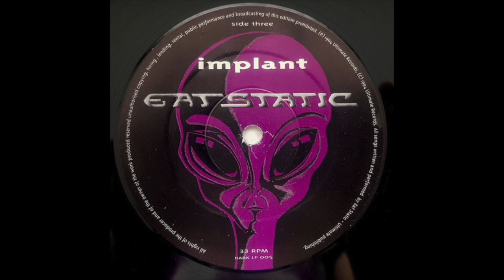Eat Static - Uforic Undulance